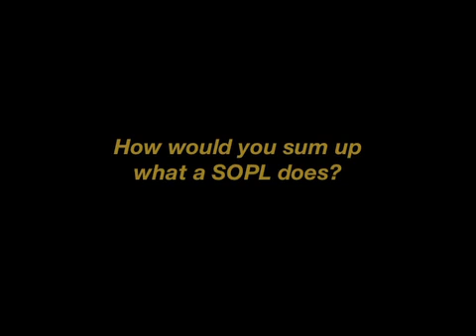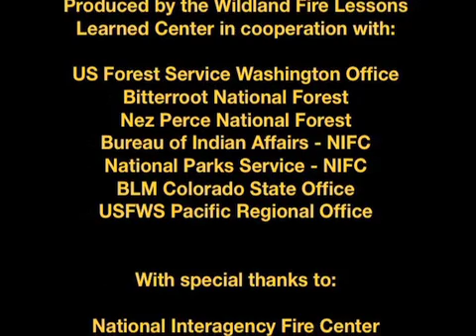Mary Taber - It's All About the Objectives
Mary Taber is the Fire Ecologist for the Bureau of Indian Affairs and serves as the BIA's representative to the NWCG Fire Use Subcommittee. Mary describes the SOPL's contribution to the Wildland Fire Decision Support System (WFDSS) process and to meeting local land management objectives.